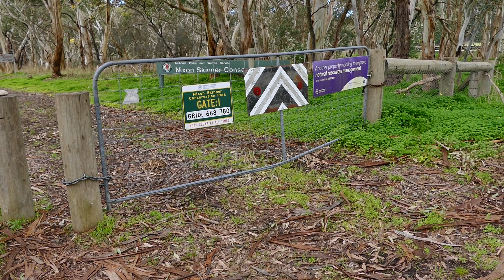[10J] Down-The-North-Western FLEURIEUX To-'Trick'-Photography @-NIXON-SKINNER Conservatrion-Park END